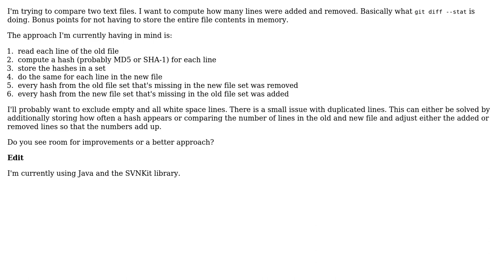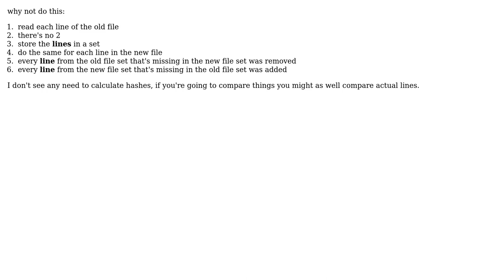Software Engineering: Quickly compute added and removed lines (3 Solutions!!)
Software Engineering: Quickly compute added and removed lines

With thanks & praise to God, and with thanks to the many people who have made this project possible! | Content (except music & images) licensed under CC BY-SA | Music | Images & others | With thanks to user Pieter B user Philippe Marschall user M K user janos and the Stack Exchange Network Trademarks are property of their respective owners. You are responsible for your own actions.